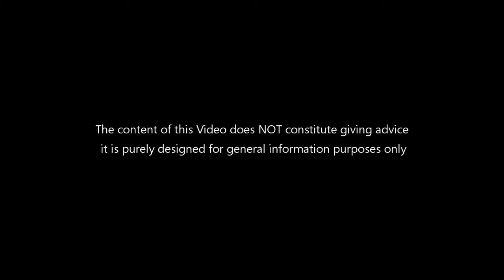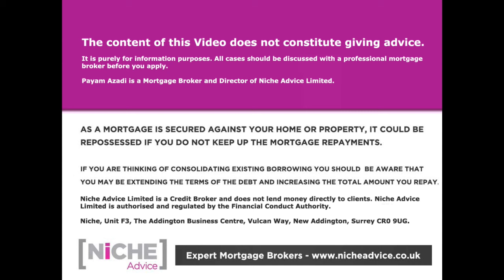UK Mortgage Rates Alert! 2yr Fixed Mortgage at 3.35% - Is it Too Good to be True?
Attention all UK homeowners looking at current Mortgage Rates! Skipton Building Society has just launched their new mortgage range with unbelievable rates. 2yr fixed mortgages at 3.35%? Too good to be true? We'll try and answer that question in this video. Tune in to find out if it's really worth going for!.

This product does come with a 5% lending fee which means if you are going to borrow a hundred thousand pounds then you will be charged £5,000 lending fee from the lender to put things in perspective generally mortgage lending fees are either nothing or around the £1,000 £1,500 pounds mark.

As always this is an information channel to help prospective mortgage clients understand mortgage products in a simple way always seek professional advice